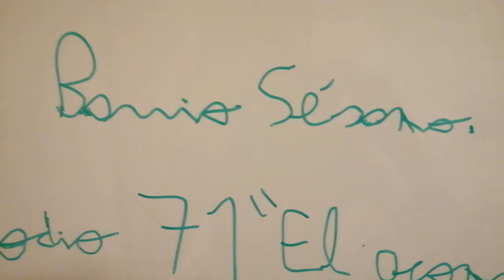Barrio sésamo - Episodio 71 "El acompañante."